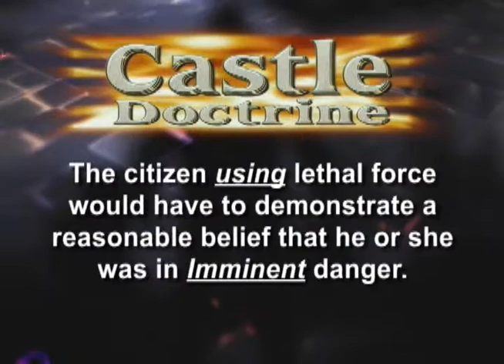Law-Abiding Citizens Would Be Protected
Rep. Lynda Schlegel Culver expresses her support for the Castle Doctrine, a measure to guarantee an individual's right to self-defense.